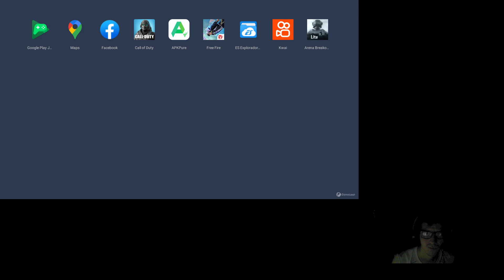Call of Duty Mobile - Royales xD [Arg-Esp]